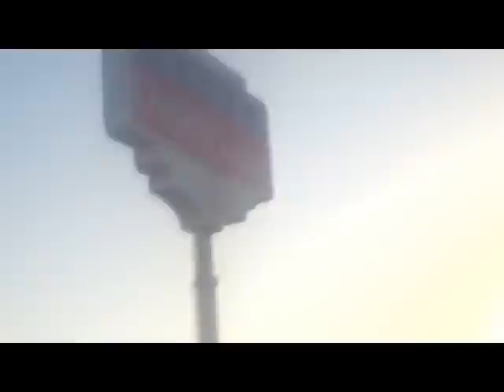C.AKEEM, CHOPPA, AND BWON OUT AND ABOUT